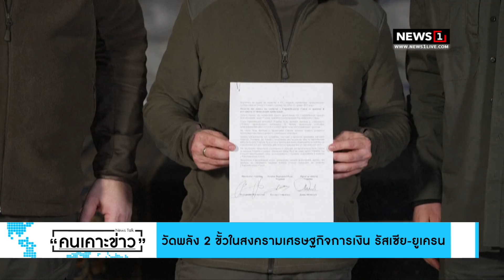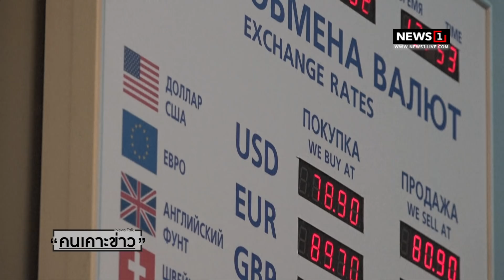วัดพลัง 2 ขั้ว สงครามเศรษฐกิจ รัสเซีย-ยูเครน : คนเคาะข่าว 01-03-65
: ดร.ศุภวุฒิ สายเชื้อ ที่ปรึกษากลุ่มธุรกิจการเงินเกียรตินาคินภัทร